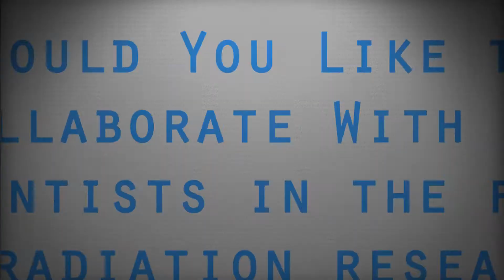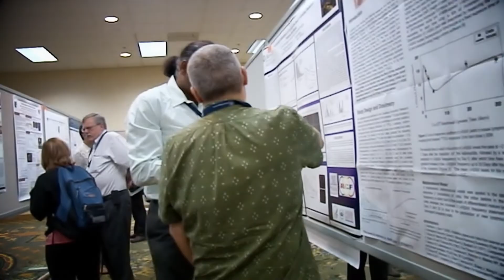"Why You Should Join the Radiation Research Society".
• Discounted registration to the annual meeting.
• Complimentary online access to Radiation Research.
• Mentorship and scholarship opportunities.
• As a member of the Society, you will enjoy benefits found on the private RRS interactive website.